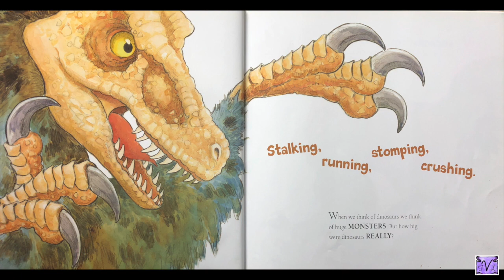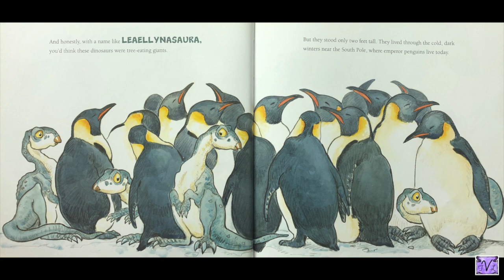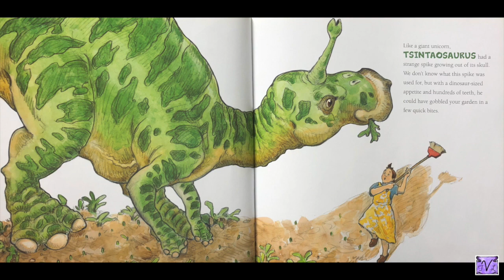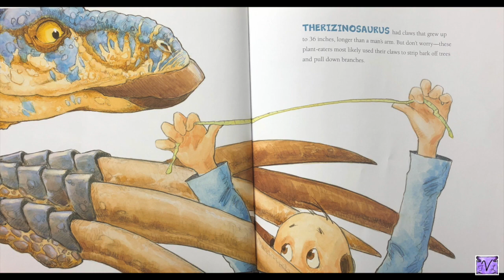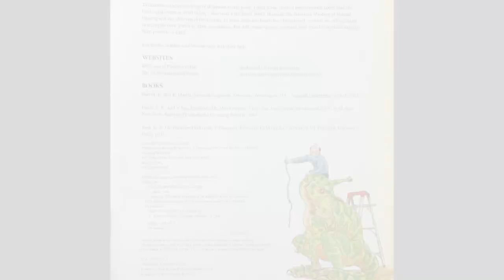How Big Were Dinosaurs?